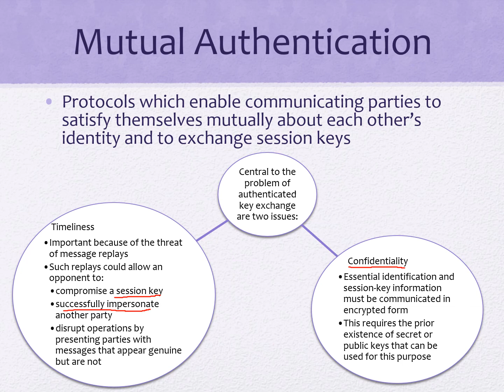20 - Mutual Authentication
In this video lecture, we study about mutual authentication and replay attacks.